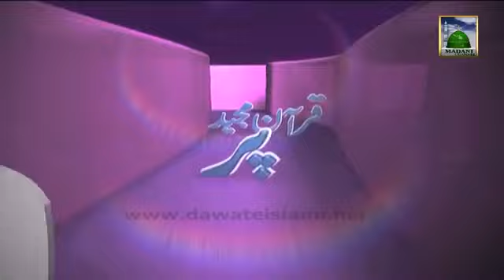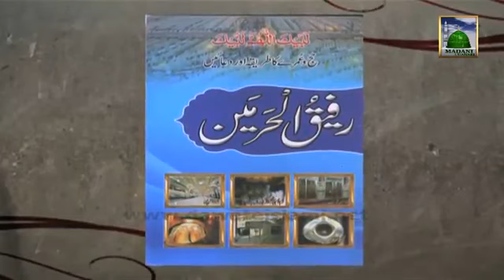Iman ki Shakhein Ep#83 Esal e Sawab Ki Sharai Haisiyat